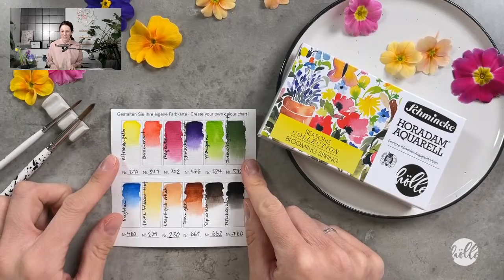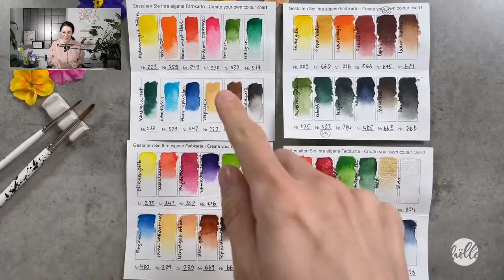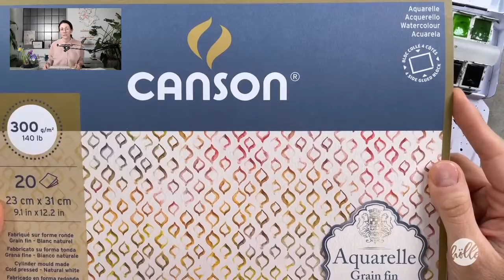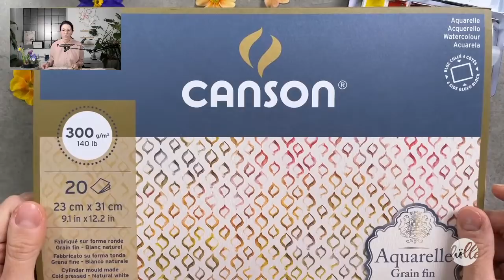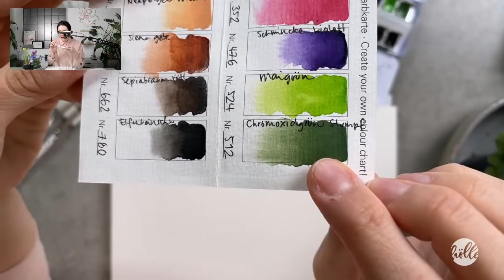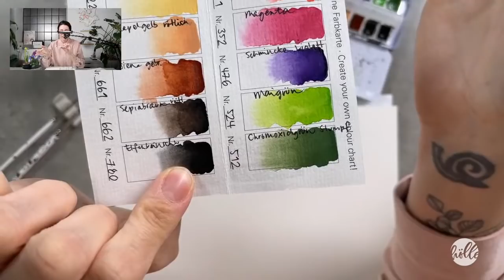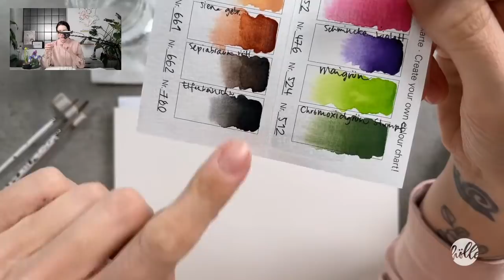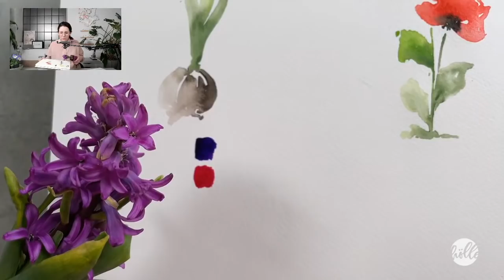Frühlingshafte Loose Watercolor Motive mit der "Blooming Spring Edition" von Schmincke & Frau Hölle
Folgende Materialien benötigst du zum Mitmachen:

- Rundpinsel Gr. 6 oder Gr. 8 (KUM oder daVinci)
- 2x klares Wasser
- Küchenpapier

Alle Produkte sind im Frau Hölle Onlineshop erhältlich.

Teile deine eigenen Ergebnisse auf Instagram mit dem Hashtag frauhoelleseasonscollection!